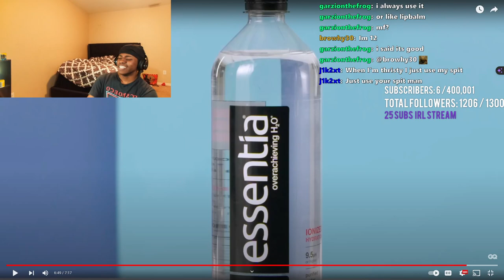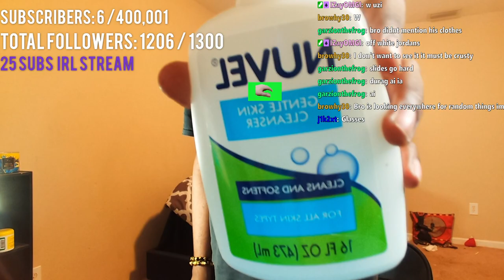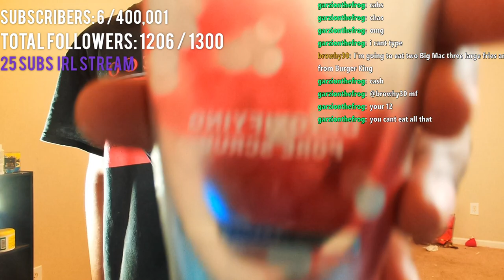Dxvin React To 10 Things Lil Tecca Can't Live Without | GQ Reaction